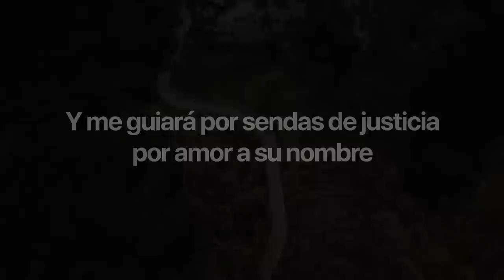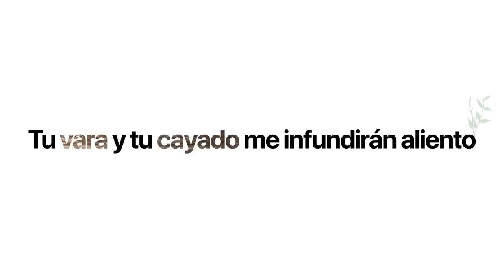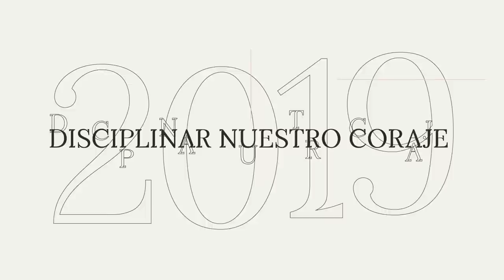El Camino hacia la promesa | Andrés Spyker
Bienvenido a MásVida En Línea.

Si eres nuevo en MásVida o quieres saber más sobre Jesús escríbenos a

Gracias a tu generosidad podemos seguir impactando la vida de tantas personas a nivel global se parte

Si quieres dar tu siguiente paso en MásVida únete a Crece

Selecciona el capítulo:

0:00 Intro
1:37 Oración y bienvenida
3:19 Tiempo de generosidad
6:31 Noticias
12:36 "El camino hacia la promesa" Mensaje por @AndresSpyker
51:47 Oración de salvación